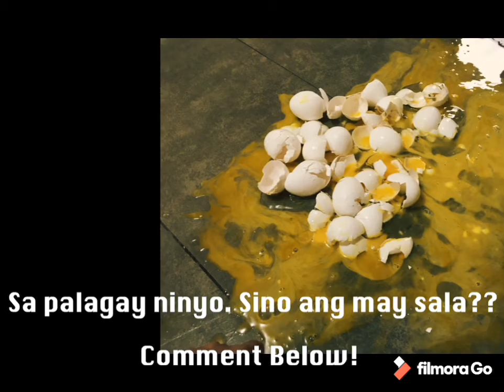The Falling Eggs! | Sugar Apple Vlog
Ang totoong estorya sa kaganapang hindi inaasahan.